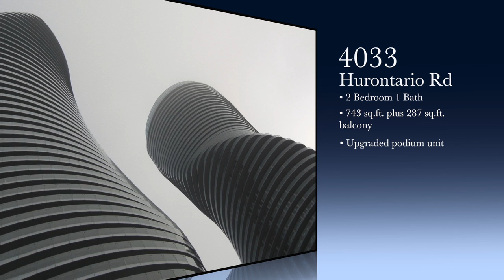4033 HURONTARIO UNIT 411 VIDEO HD 720p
Stunning Podium Unit In Highly Anticipated Absolute Towers. Breathtaking Views Of Downtown Mississauga Through Huge L-Shaped Balcony (287Sqft). Hardwood Flooring In Livng And Dinning. Plush Broadloom In Bedrooms. W/O To Balcony From Bedrooms. Kitchen Features Granite Counter Tops And Stainless Steel Appliances. Convenience Of Walking Onto Hurontario - Just 1 Flight Of Stairs! Excellent For Person On The Go! No Waiting In Elevators. Spacious Unit (743 Sqft). Value For Investors As This Unit Is Above Commercial Units Facing Hurontario! Building Features State Of Art Ammenities - Indoor Pool, 24 Hour Conceirge, Gym, Library, Home Theatre, Squash Courts. A Must See!